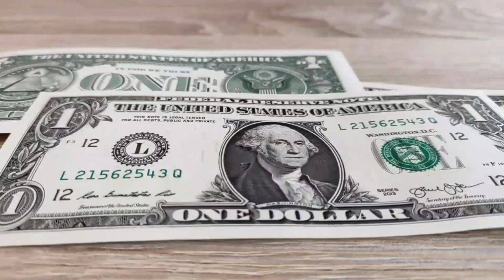today dollar rate in sri lanka | ඩොලර් මිල | us dollar in sri lanka | usd to lkr today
about dollar rate in sri lanka today